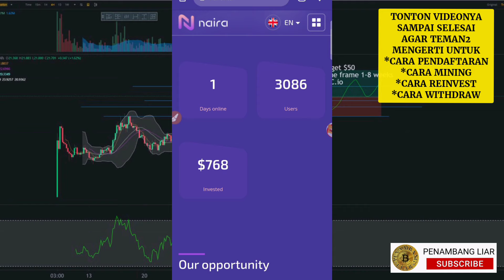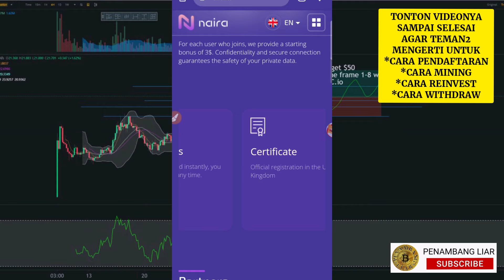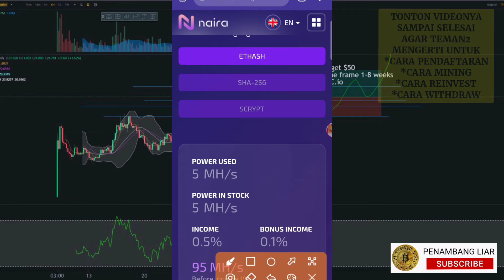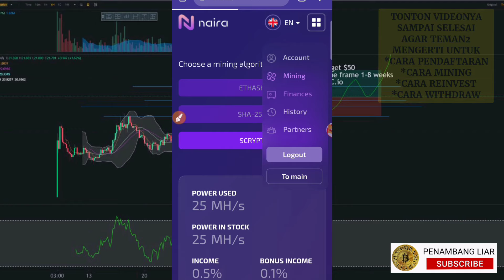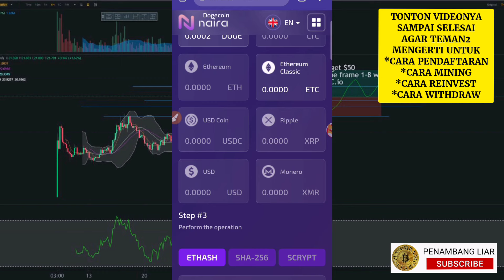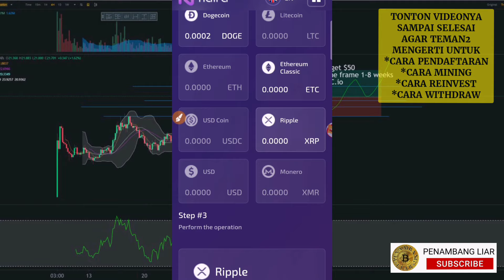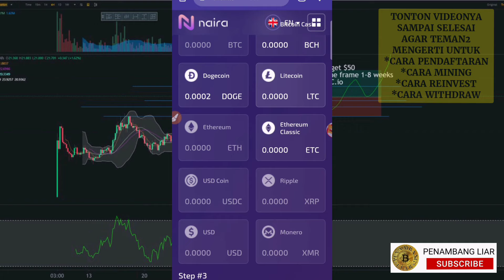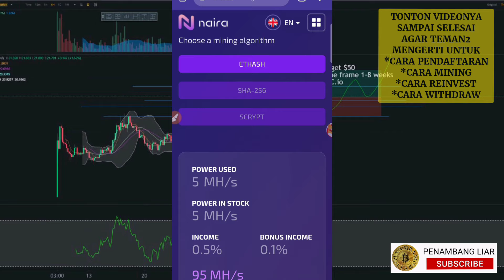Mining DOGE, XRP, LTC, ETC, BITCOIN Gratis Tanpa Deposit | Naira.ltd | Bonus Welcome $3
Halo tema-teman bertemu kembali ya dengan PENAMBANG LIAR, Kali ini saya review situs NAIRA dimana kita bisa menambang 3 coin sekaligus dalam satu website secara gratis.

Tonton videonya sampai selesai agar teman-teman mengerti dan faham dari cara pendaftaran sampai cara withdrawnya